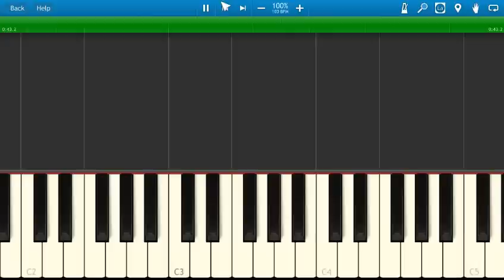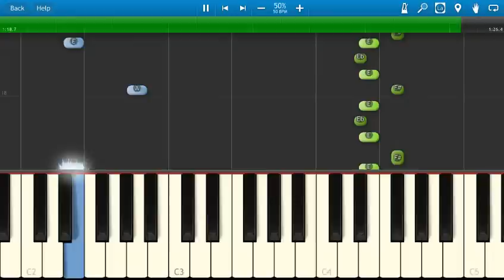Disney's Descendants - Be Our Guest - Piano Tutorial - How to play Be Our Guest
How to play Be Our Guest on piano .